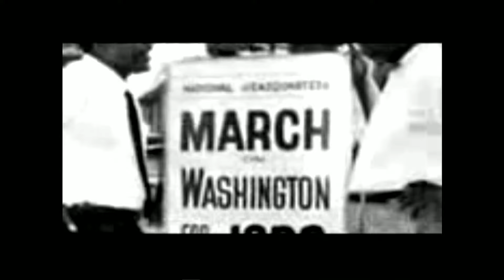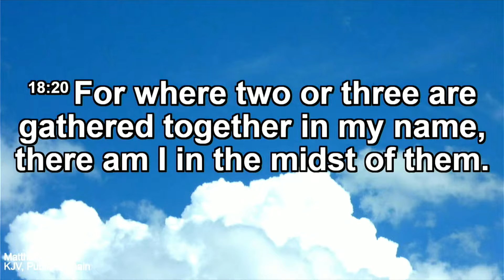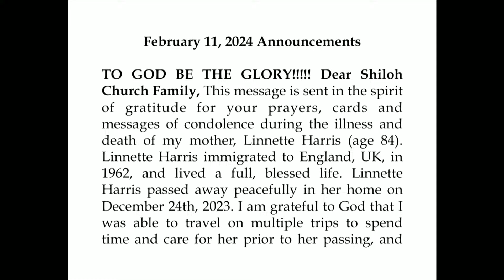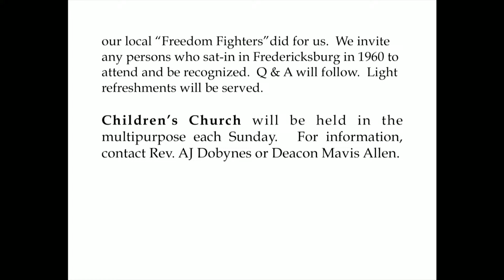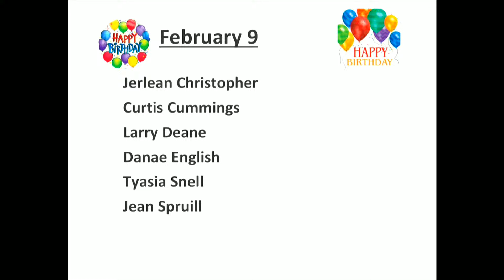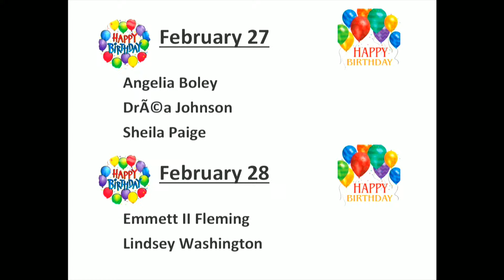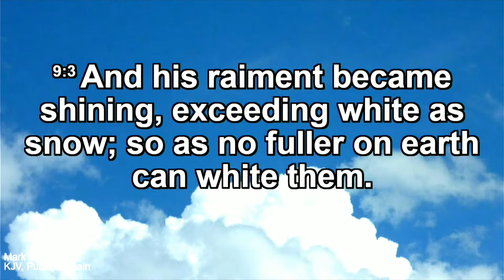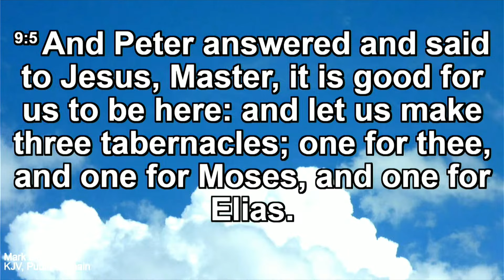Sunday, February 11, 2024 Copy